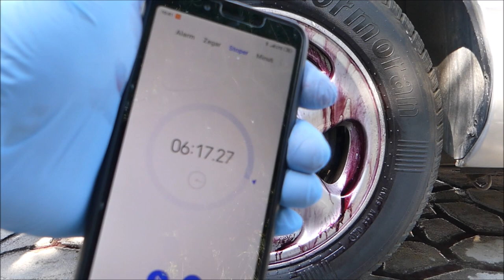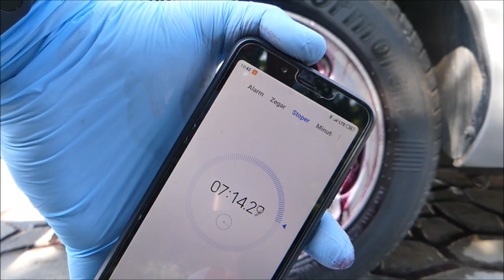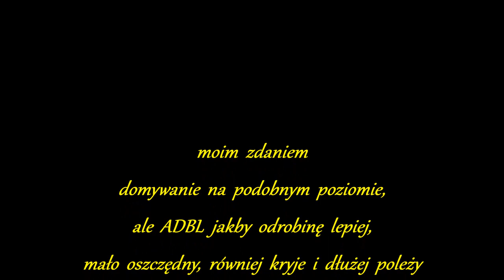⭐RRC Wheel Gel+ 🆚 ADBL Vampire LIGHT